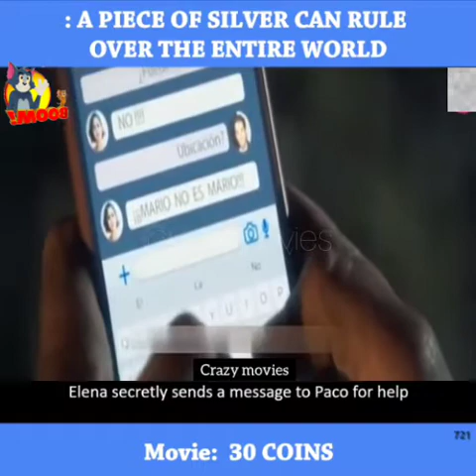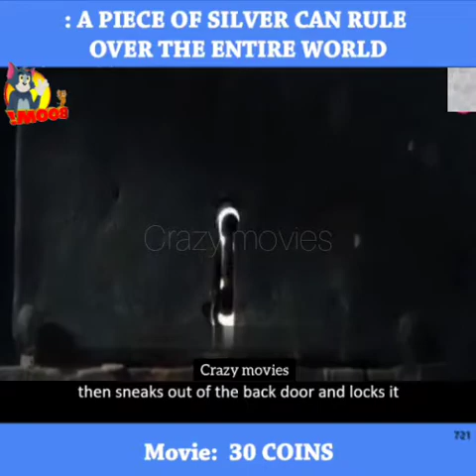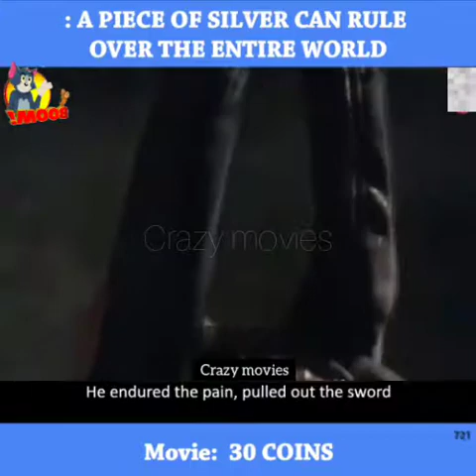A piece of silver can rule over entire world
Father Vergara, an exorcist, boxer and ex-convict exiled to a remote town in Spain, enlists the help of the mayor and a veterinarian when a series of paranormal phenomena begins to occur.

I will remove the content immediately or we are ready to give the revenue that we made from the video because we are spending lot of of time.